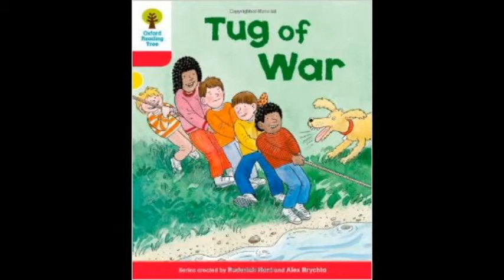Tug of War